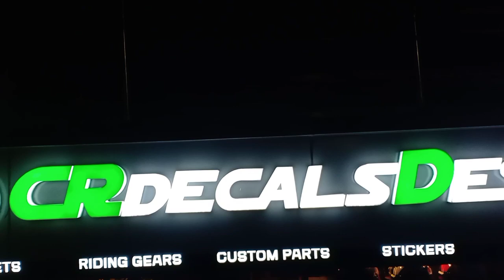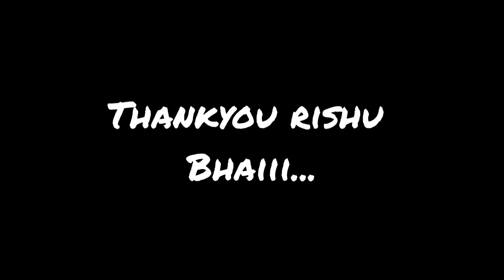Best Tank bag for your bike / rishu bhai ne diya birthday gift .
namaste everyone kese hai aap log ..aaj mai aap ko le ja raha hu CRDicals ..waha se aaj mene liya haii tank bag ..jo ki bahut hi aacha haiii..

Thankyou rishu bhai for gift love you always ...